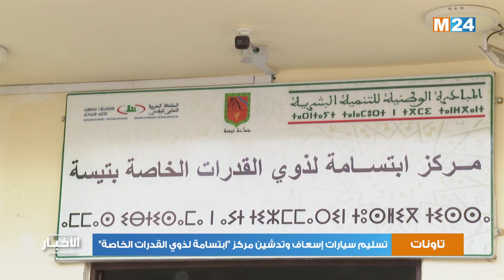تسليم سيارات إسعاف وتدشين عدد من المشاريع التنموية بإقليم تاونات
تعزز العرض الصحي بإقليم تاونات، يوم الجمعة، بتسليم سيارات إسعاف ونقل أموات المسلمين وتدشين مركز "ابتسامة لذوي القدرات الخاصة" في إطار دعم المبادرة الوطنية للتنمية البشرية، وذلك بمناسبة تخليد الذكرى ال67 لعيد الاستقلال المجيد.
لمتابعتنا

لتحميل التطبيق